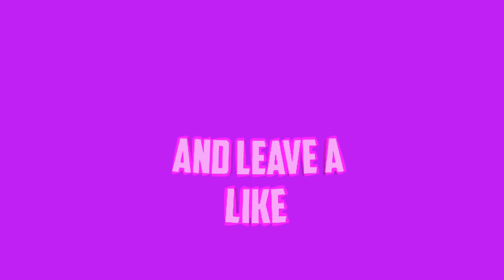🤗 Welcome To My Channel - PendFX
Hi Guys! I Am PendFX! I Will Be Uploading Many Videos : Tutorial Videos (HowTo's), Edits (Intros & Outros, Logos, Banners, Animations, Etc.), Gaming Videos (Roblox, Minecraft, Etc.) Even Giveaways And Intro Requests!

Song: Alone
Made By: Marshmallow